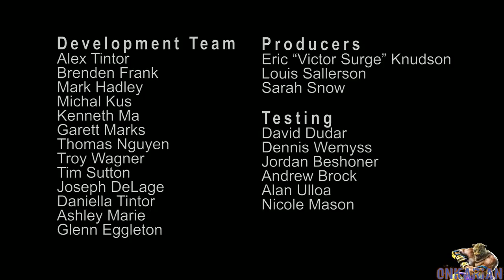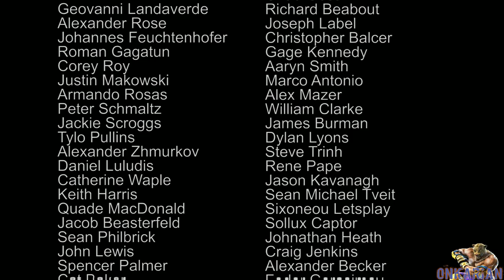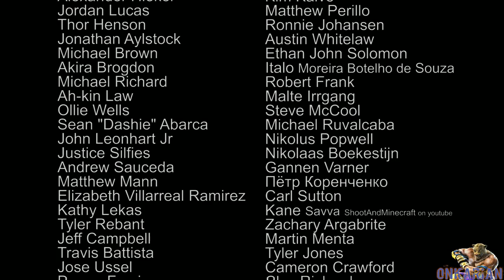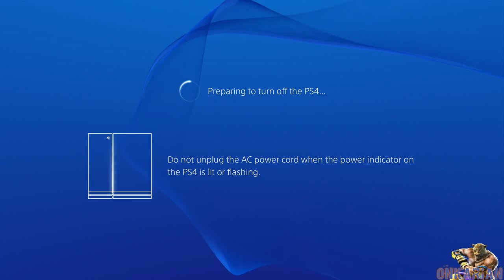Slender: The Arrival [Part 1] - 2 / 2